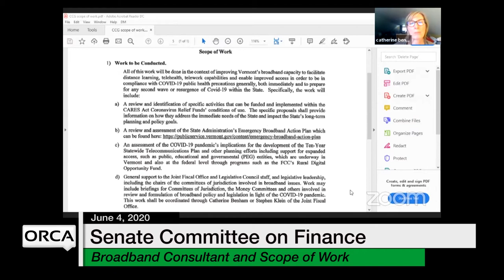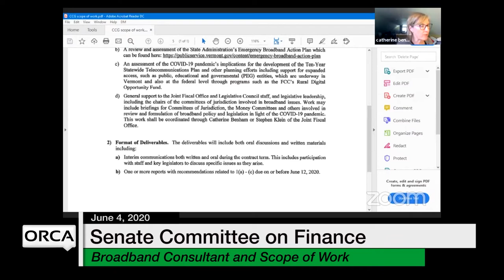Vermont State House - Broadband Consultant and Scope of Work 6/4/2020